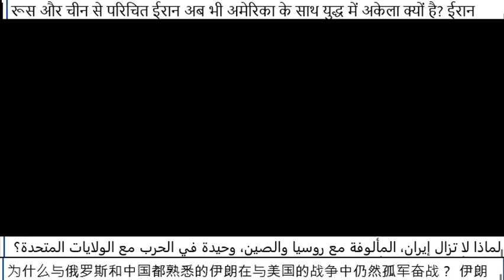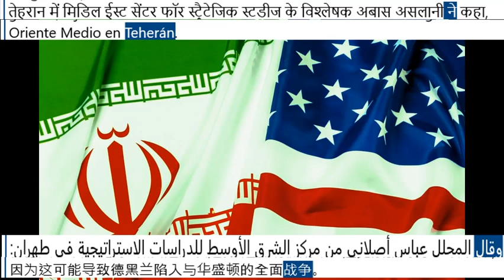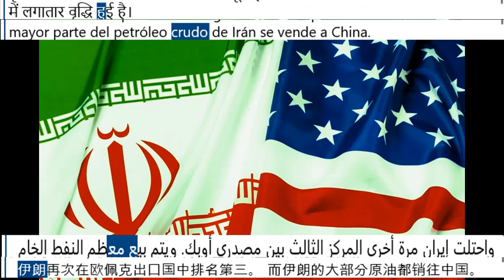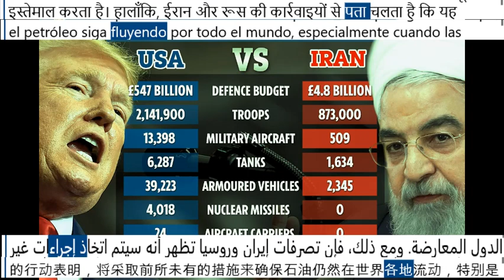Confrontation between Iran and America|Enfrentamiento entre Irán y Estados Unidos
Why is Iran, familiar with Russia and China, still alone in the war with the US? Iran "many enemies and few friends"
A few days before the US struck Iran's Islamic Revolutionary Guard Corps (IRGC) - Mr. Qassem Soleimani, Commander of the Iranian Navy, came to supervise Iran's first joint military exercise with Russia and China. in the Indian Ocean and the Gulf of Oman.
"Today, the era of America's free actions in the region has ended and they must leave this region," Rear Admiral Hossein Khanzadi announced as a Chinese guided missile destroyer , 1 Russian destroyer and 12 other warships on joint patrol in the Arabian Sea.
However, instead of leaving, President Trump is now sending more American soldiers to the Middle East to deal with Iran. As for Russia and China, these two countries have shown almost no signs that they will participate in this increasingly unpredictable conflict.
That means that despite heated discussions that General Soleimani's death could cause World War III, today, Iran cannot "rely" on any country other than "self-reliance" and relying on the country's paramilitary network and Shiite proxy forces in the Middle East in its confrontation with the United States.
Strategically, Iran is one of the most lonely countries in the world. This country has many countries in the world as enemies and can only rely on one friend, President Assad's government in Syria," said Iran research expert Karim Sadjadpour at the Carnegie Endowment for International Peace in Washington commented.
As for Russia, analyst Sadjadpour added: "The country can receive certain benefits from an Iran that is anti-US, isolated and unable to export energy resources."
While some observers say that Beijing and Moscow will be pleased that the US is drawn deeper into the Middle East crisis because it will give them more "free hands" when they do not have to deal with Washington, but Russia and China shows no signs that they will participate in this risky US-Iran confrontation.
"Russia has not shown the slightest indication that it will participate in these events, and is working to stay as far away from them as possible, although Moscow will continue to demonstrate its support for Iran by Very eloquent statements," said Mr. Ruslan Pukhov - Director of the Center for Analysis of Strategy and Technology, a think tank in Moscow.
At least in the short term, this will benefit Russia: oil prices increase and Iran - a partner in an extremely difficult situation - will be forced to become more cooperative," this expert commented. discuss further.
Can't rely on allies
Iran seems to clearly understand its isolated situation, even in its cautious statements after the death of General Soleimani. Spokesperson of the Iranian Armed Forces - Brigadier General Abolfazl Shekarchi said on January 4 that the country will take revenge on the US with "tough" measures.
But Tehran is "in no hurry" to make this decision. This is a sign that Iran wants to avoid an immediate escalation of tensions because this could cause Tehran to fall into a full-scale war with Washington.
"Iran is talking about a response, an act of revenge, not starting a war," said analyst Abas Aslani at the Middle East Center for Strategic Studies in Tehran.
Mr. Aslani also commented: "If a direct conflict breaks out, I don't think Iran would expect Russia and China to get involved in a war with the US.
The help that these two countries give Iran is something else, such as political support or support in some international organizations. Whether Russia and China will provide Iran with some weapons and equipment remains a question."
Iran is certainly in dire need of advanced military equipment to replace its outdated fighter jets, ships and tanks, but neither Russia nor China can legally provide this equipment when UN sanctions on the Islamic Republic remain.
Russia provided Iran with an S-300 air defense system in 2016, but this move came after six years of Moscow delaying the contract and only took place when the country became increasingly distant from the West after the annexation. Crimea.
Russia-China-Iran: Just a symbolic "triangle of power" in the Middle East?